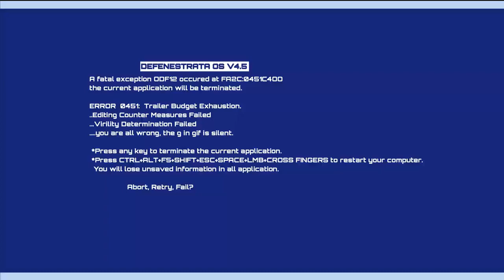PS4 XBoxOne【 重炮母艦】(英文版) 預告